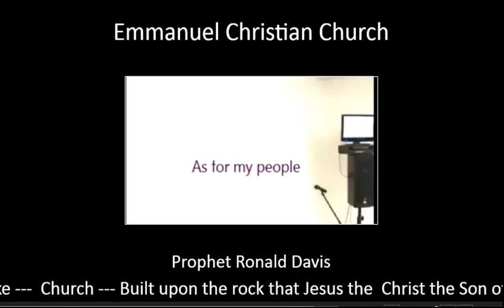As for my people